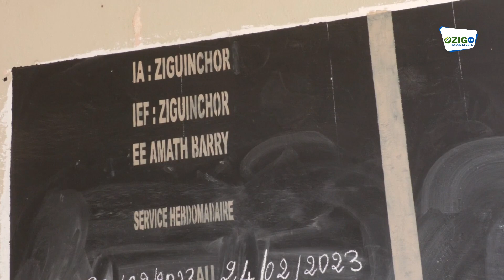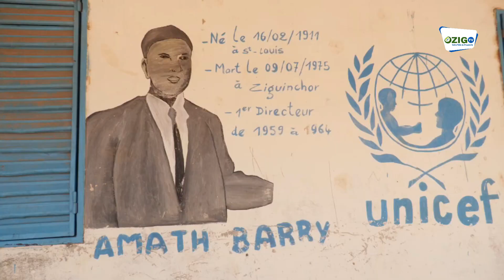Ecole Amath Barry de ziguinchor : La direction tient un forum sur l'état civil